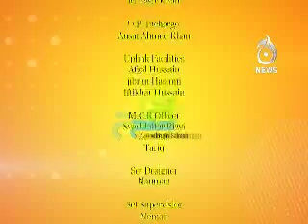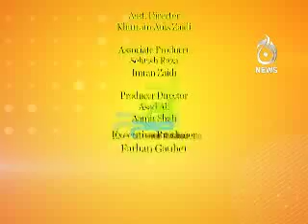Aaj Subh (17-04-12) 4-4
Morning Show, Aaj Subh With Ali Salman,
Guest were Samar mehdi,Samina and Shehzad (tailor)
Watch Live Show only On Aaj News;09:00am to 10:00am
Repeat tymings 3:00pm and 2:00am